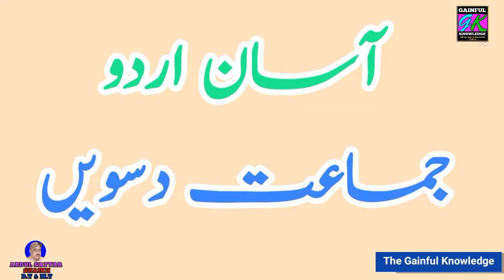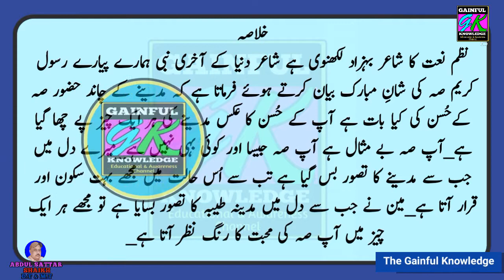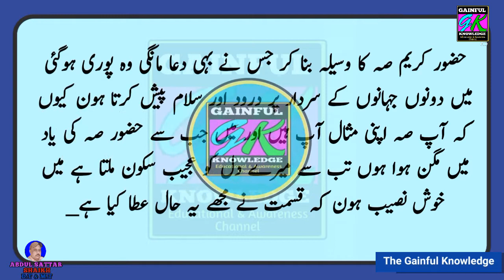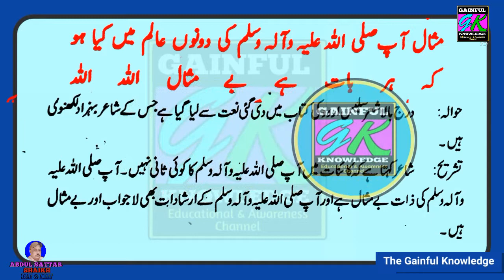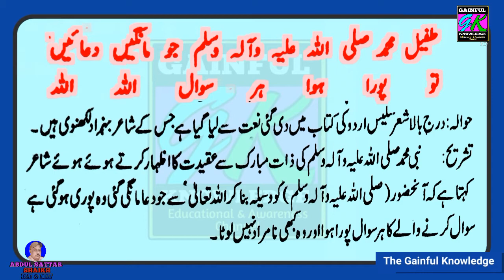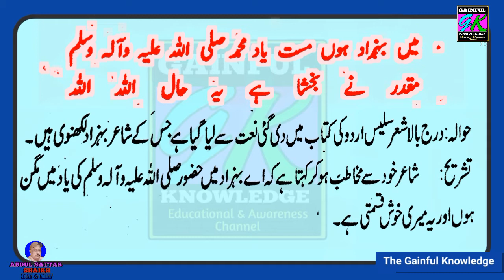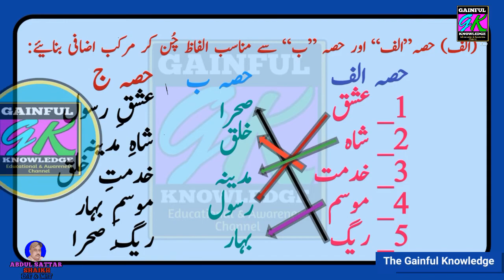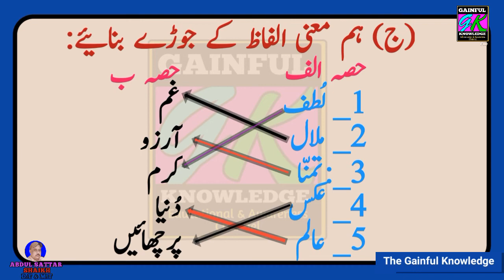Naat Rasool Maqbool(Hisa Nazam)Urdu Salees Class Ninth & Tenth.حصہ (نظم) نعت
This is Self Study or Home Learning video for Teachers students and his parents and others.
This video of Urdu Salees Class Ninth and Tenth.This video of Hisa Nazam.
Naat (نعت) Poet Bahzad Lakhnavi
شاعر بہزاد لکھنوی
Videoes of Urdu Salees Class Xth.
1_ Lesson Haq Ka Paiham.(حق کا پیغام)
2_Lesson Jaoo Aaj Tum Sab Aazad Ho.
جاٶ آج تم سب آزاد ہو.
3_ Lesson Pakistan Se Muhabat.
پاکستان سے محبت
4_ Lesson Hazrat Umar Bin Abdul Aziz.
حضرت عمر بن عبدالعزیز
5_ Lesson Tasub.تعصب
6_ Lesson Watab ki Khatir وطن کی خاطر
7_Lesson Aatish Bazi.آتش بازی
8_ Lesson Bahadur Yar Jang.بہادر یار جنگ
9_ Lesson Quaid Azam Se Pahle Aur Aakhre Mulakat.
10_ Lesson Fuzol Rasmain.فضول رسمیں

11_Lesson Naam Dev Mali نام دیو مالی
12_ Lesson Ek Dilchasp Safar.

13_ Lesson Hum Sab Ek Hain.
ہم سب ایک ہیں
14_ Lesson Qumi Aur Ilaqae Zibnen.
قومی اور علاقائی زبانیں
15_ Lesson Shahed e Milat.شہید ملت
16_ Lesson Aab Doz Kashti.آب دوز کشتی
17_ Mirza Ghalib Ki Baten.
مرزا غالب کی باتیں
18_ Shaikh Niyazi
شیخ نیازی

19_ Khutoot.(خطوط)
Hisa Nazam Hamd
حمد باری تعالیٰ